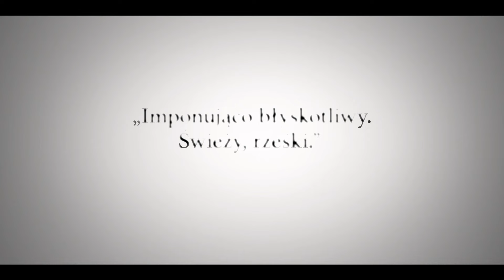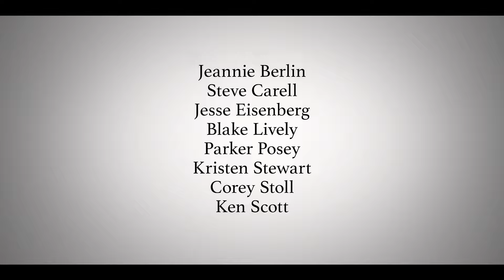ŚMIETANKA TOWARZYSKA - oficjalny polski zwiastun komedii Woody'ego Allena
"Śmietanka towarzyska" w kinach od 12 sierpnia 2016 roku.

Nowa komedia romantyczna napisana i wyreżyserowana przez Woody’ego Allena. Jest to już 46. film tego twórcy. Akcja rozgrywa się w latach 30. ubiegłego stulecia, a jej tłem są modne kluby nocne, eleganckie przyjęcia i malownicze zakątki Nowego Jorku i Los Angeles. O popis najwyższej klasy aktorstwa, jak zwykle u Allena, zadbała plejada znakomitości. A wśród nich m.in. nominowani do Oscara i Złotego Globu – Jesse Eisenberg („The Social Network”) i Steve Carell („Foxcatcher”), jedna z najpopularniejszych aktorek młodego pokolenia, nagrodzona Cezarem Kristen Stewart („Zmierzch”) oraz Blake Lively („Wiek Adaline”), Corey Stoll („O północy w Paryżu”, „Ant-Man”, seria „House of Cards”), Anna Camp („Służące”) i Parker Posey („Nieracjonalny mężczyzna”). „Śmietanka towarzyska” otworzyła 69. edycję festiwalu filmowego w Cannes.

Bobby (Jesse Eisenberg) jest wrażliwym romantykiem z Bronxu. Licząc na spełnienie marzeń o wielkiej karierze, wyrusza w podróż do Los Angeles, gdzie zaczyna pracę u swojego wujka Phila (Steve Carrell) – agenta topowych gwiazd Hollywood. Na miejscu poznaje piękną sekretarkę Vonnie (Kristen Stewart). Chłopak bez pamięci zakochuje się w dziewczynie, nie wiedząc jeszcze, że ta znajomość wywróci jego życie do góry nogami.